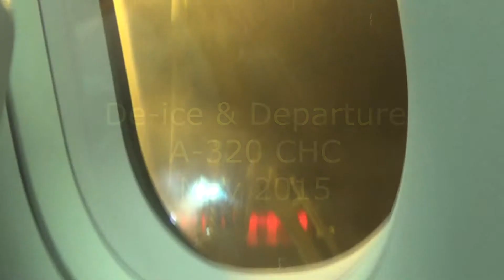De-frost de-ice A-320, Air New Zealand Christchurch, May 2015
Ground-crew spraying the wings of a Airbus A-329 prior to our departure and climb out over Christchurch early on a frosty May morning.
Christchurch, New Zealand. CHC.